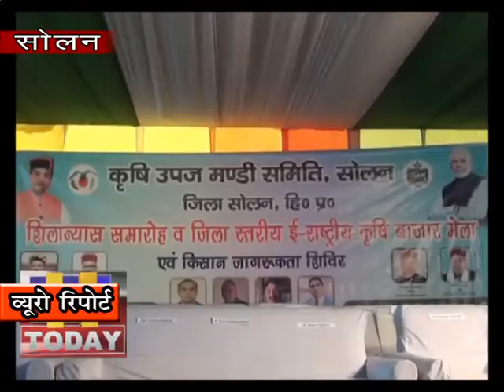10 JAN N 17 END सोलन सब्जी मंडी का मंत्री रामलाल मारकंडे ने दौरा किया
सोलन सब्जी मंडी का मंत्री रामलाल मारकंडे ने दौरा किया इस सब्जी मंडी में अब किसानों को हर सुविधाएं मिलेंगी इस बात का दावा मंत्री राम लाल मारकंडे करते नजर आ रहे है | जिसके पहले दौर में सब्जी मंडी को स्वच्छ और सुंदर बनाने के लिए पेवर्स लगाए जा रहे हैं | गौर तलब बात यह है कि सब्जी मंडी में अभी किसानों को शौचालय और रहने की अच्छी सुविधाएं नहीं है | फोरलेन निर्माण के चलते सोलन सब्जी मंडी में पानी का एक कनैक्शन था वह कई महीनों से टूटा पड़ा है | सब्जी मंडी लाखों का पानी बाहर से खरीद रही है